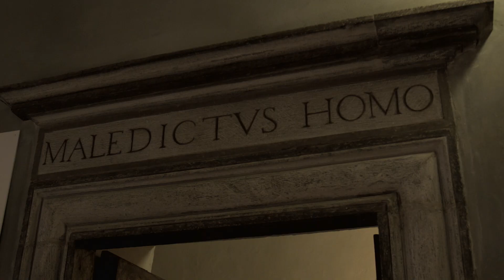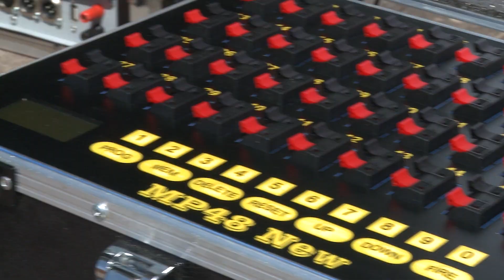Gradara - Trailer ufficiale Assedio al Castello 21-22 luglio 2018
Ecco a voi il trailer ufficiale del principale evento di Gradara: l'Assedio al Castello”, la rievocazione storica del terribile assedio del 1446. La rievocazione si svolge il penultimo week end di luglio e viene aperta da un grande spettacolo piromusicale e da una rievocazione dell’assedio con più di cento figuranti, cavalli ed effetti speciali.